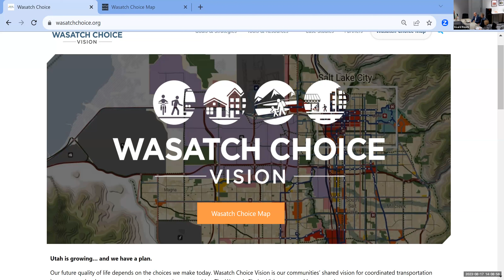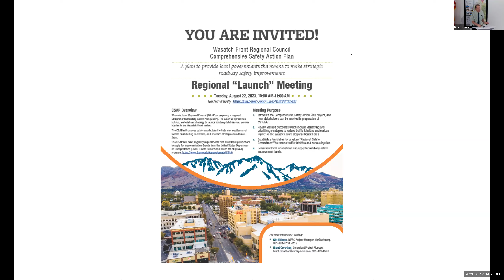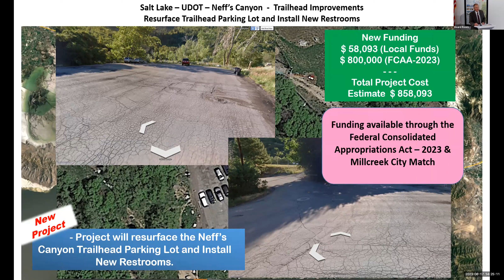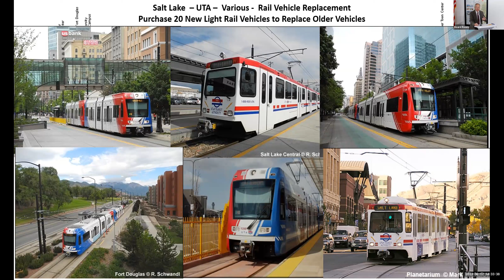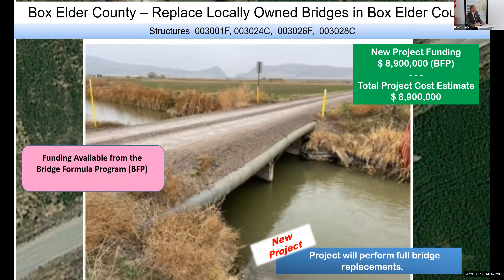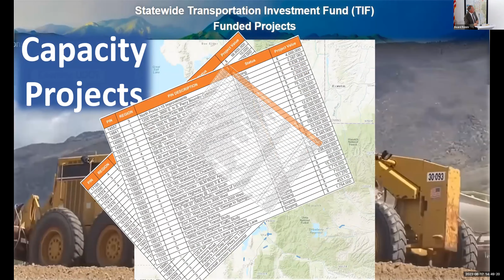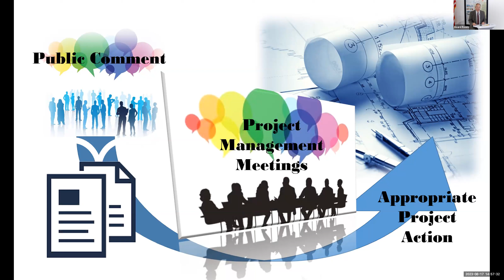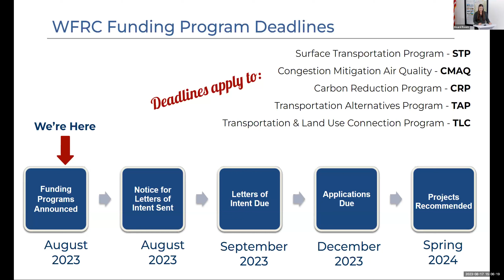Transportation Coordinating Committee - Recorded August 17, 2023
The Transportation Coordinating Committee (Trans Com) serves as the policy advisory body to the Council regarding short-range transportation planning and programming. One of Trans Com’s principal roles is to provide recommendations to the Council regarding the region’s Transportation Improvement Program (TIP), a six-year capital improvement program including roadway, transit, and other transportation improvements scheduled for the region using federal, state, and/or local funding.